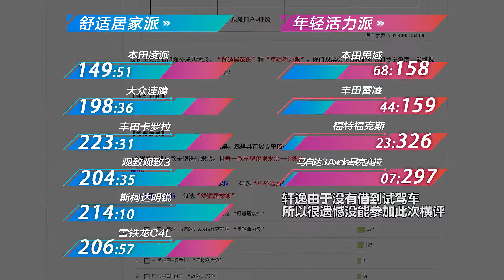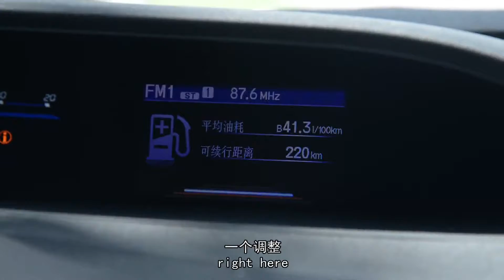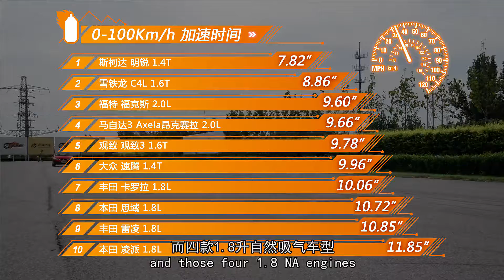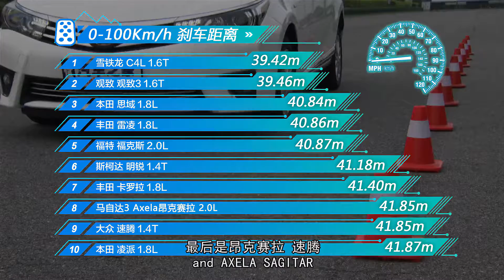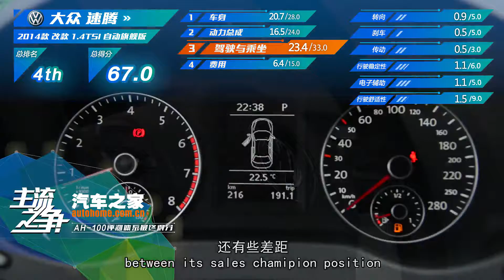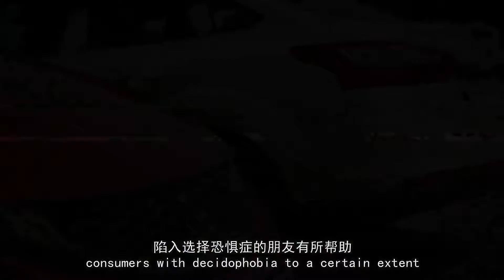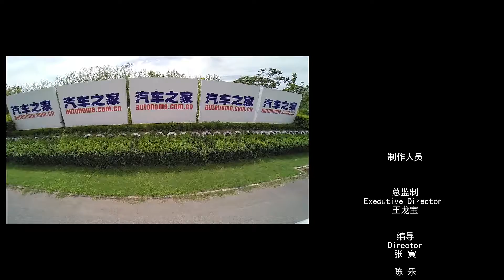年轻活力派 合资三厢紧凑型车大横评 下